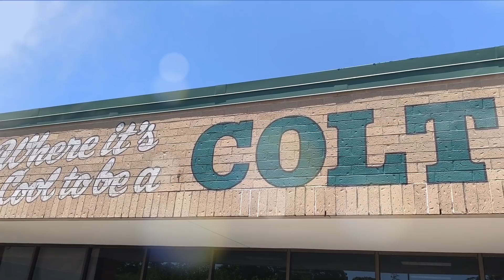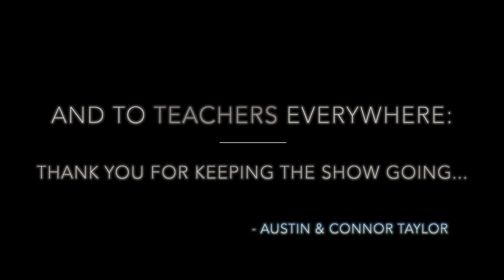CelloRoad covers "The Show Must Go On" by Queen - 2Cellos arrangement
Austin and Connor Taylor (CelloRoad) covers "The Show Must Go On" by Queen and played by 2Cellos.

CelloRoad dedicates this one to all the Humble ISD teachers, administrators and staff (especially those at Greentree Elementary, Creekwood Middle School and Kingwood High School) and teachers and staff everywhere who have worked tirelessly to keep the show "going on" through this pandemic.  We appreciate you more than you know.